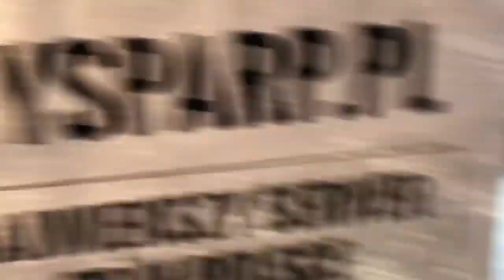TheNitroZyniak SOLO CZESIA Z EXHIM oraz POTEZNY OUTFIT NA IMPREZE GrubyDailyVlog #36